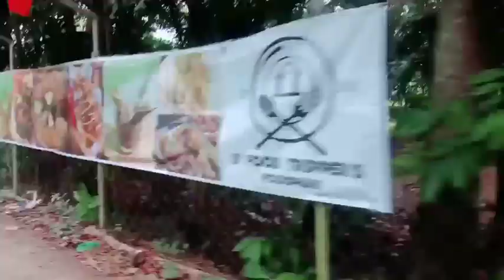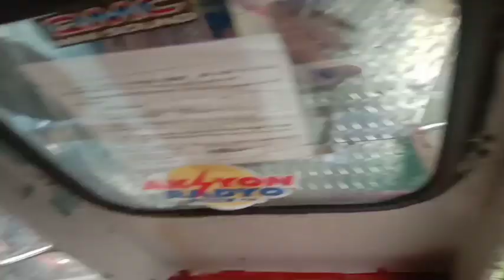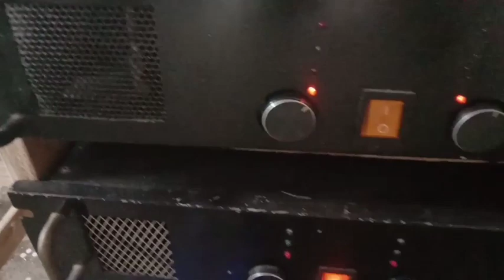LAGAW KAMI SA BUNTATALA,JARO ILOILO